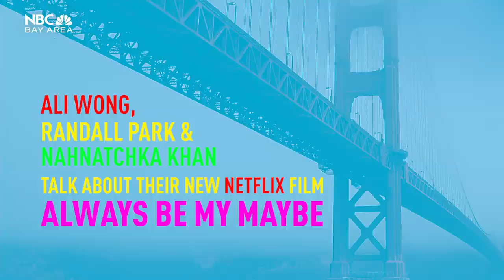Set in San Francisco, 'Always Be My Maybe' Breaks Stereotypes With Authenticity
Set in the streets of San Francisco, Netflix’s new original film “Always Be My Maybe” is a love letter to the city, and while it’s not a mold-breaking romantic comedy, Ali Wong and Randall Park show Hollywood that Asian Americans don’t fit into any tiny box.

Wong and Park brought their own experiences into the film and made an authentic love story between childhood friends Sasha and Marcus who grew up next door to each other in San Francisco, riding cable cars and fishing by the piers. The writers and actors say they just wanted to tell a heartfelt story about the characters’ reunion 15 years later when Sasha became a successful celebrity chef and Marcus still lives at home with his dad, playing in the same band.